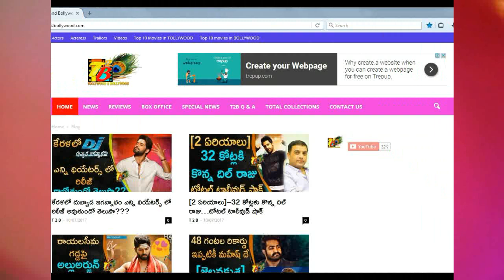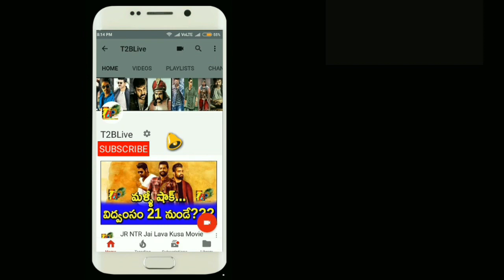తొలిప్రేమ మూవీ రివ్యూ…మళ్ళీ కొట్టిన వరుణ్ తేజ్ || Varun Tej Tholi Prema Review Rating | Rashi Khanna